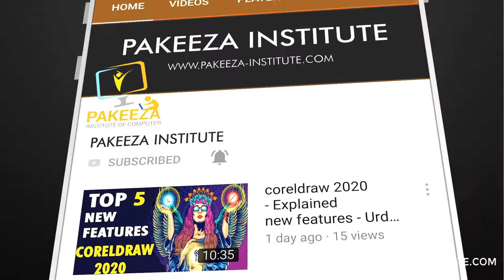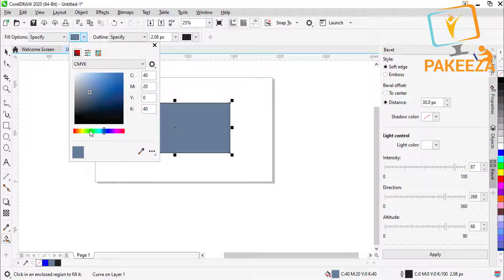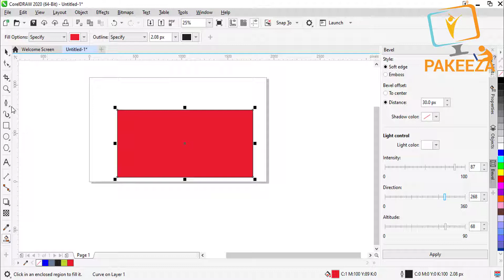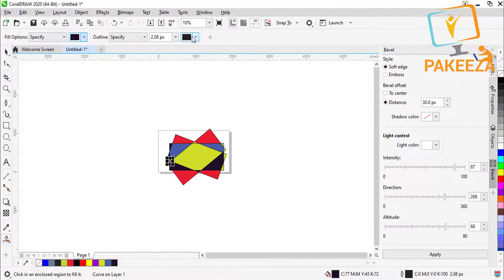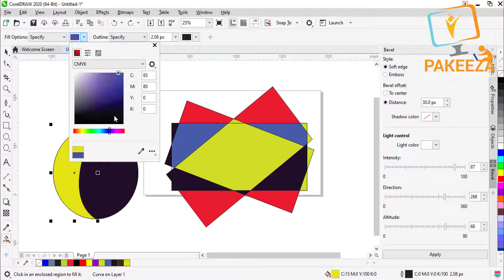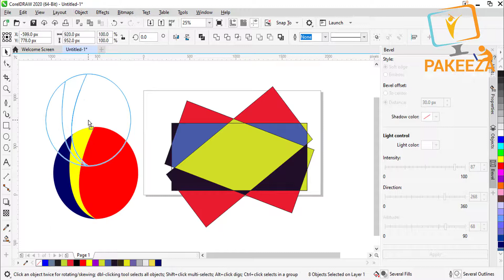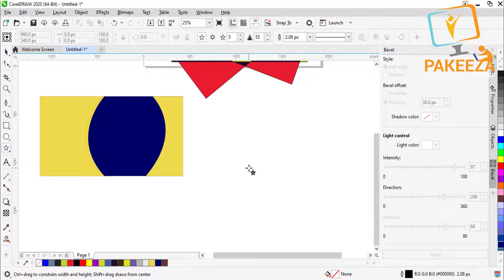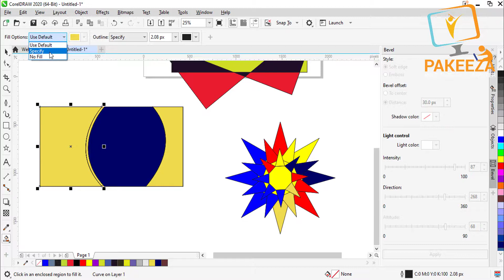45. Smart Fill Tool | Coreldraw Complete Training Class#45 - urdu/ hindi Tutorial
Hi Everyone ! welcome back to Corel Draw Series.
In today class we Learn a very useful & Interesting tool which name is
Smart FILL TOOL with the help of this tool you can fill multi color in a single shape.

Let's start the Class,.